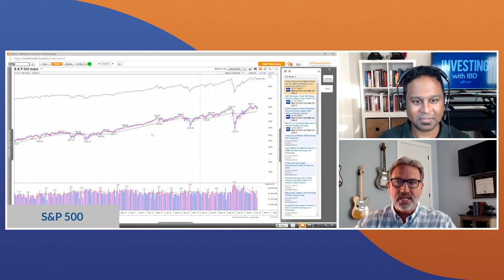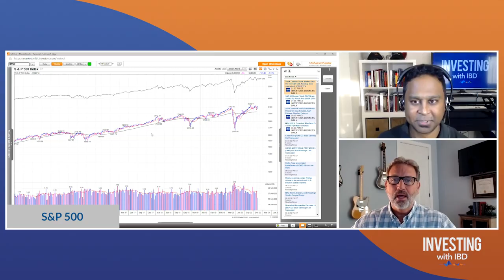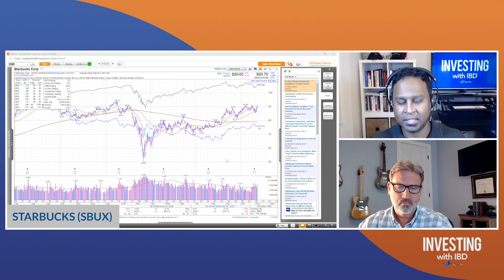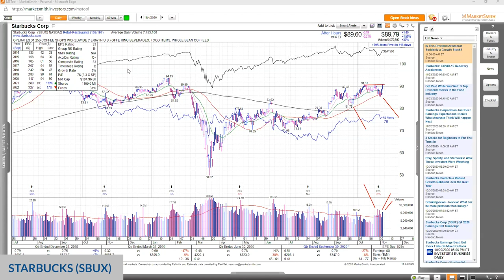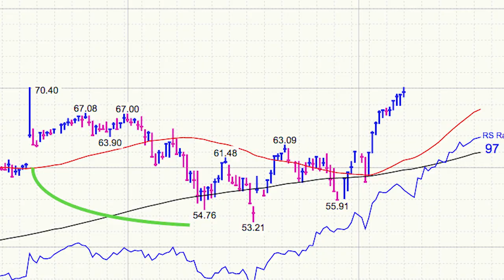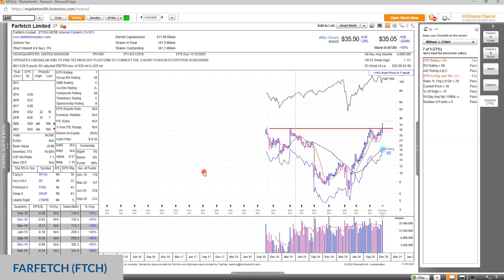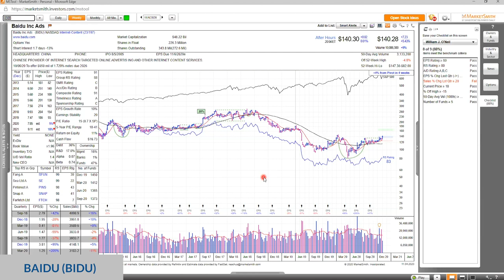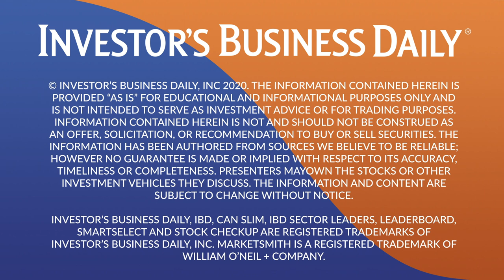Dan Fitzpatrick: This Key Indicator Can Help You Screen Stocks Primed To Make Big Moves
Dan Fitzpatrick of Stock Market Mentor joined the podcast this week to talk about how the market is reacting to 2020 election results. He also explained how spotting volatility squeezes can help investors identify stocks primed to make big moves. Plus, he presented several stock ideas including: Tesla (TSLA), Pinduoduo (PDD) and FarFetch (FTCH).